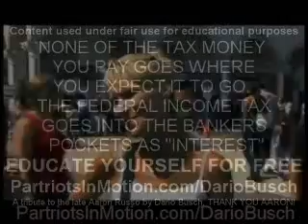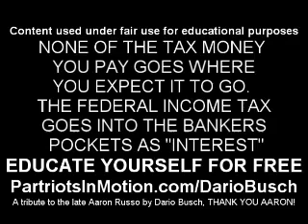You don't have to pay Federal Income Tax?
mirrored 2008

They include extracts of copyright works copied under copyright licences. You may not copy or distribute any part of this material to any other person. Where the material is provided to you in electronic format you may download it for your own use."